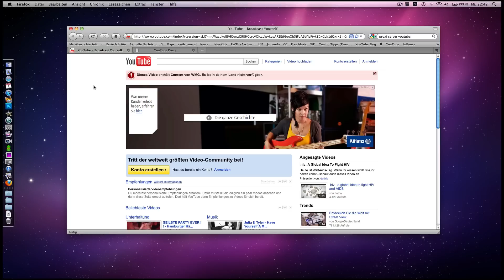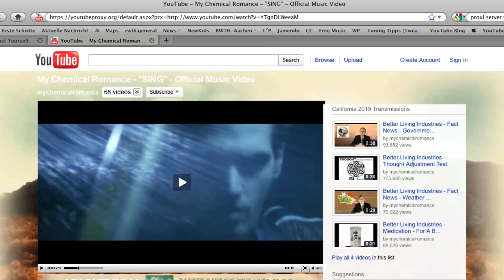YOUTUBE TIPP "Dieses Video ist in deinem Land nicht verfügbar" umgehen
Ist eine mögliche Seite, mit der man diese Meldung umgehen kann. Viel Spaß beim ausprobieren